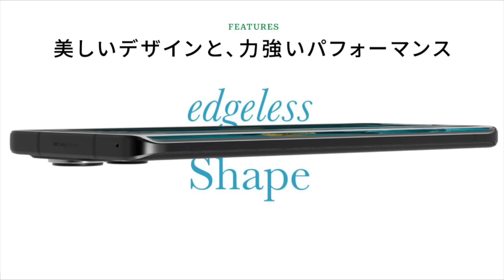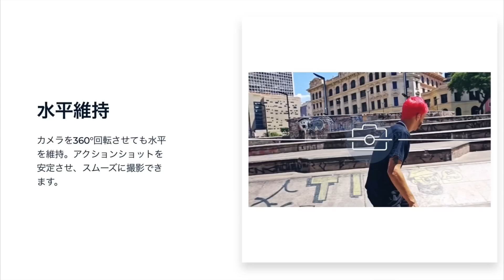motorola edge 40発売直前！2023年デカウスカルスマホのダークホースが大本命！スペックチェック雑談【購入宣言】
※動画中アップデート保証5年とのお話ししましたが、OSのアップデートとは明記されてませんでしたm(_ _)m

ガルマックス：Dimensity 8020/8050発表！中身はリネームで性能が低い

Kindle Unlimited 2ヶ月99円：

Rakuten Hand 5G 一括1円で購入！
Rakuten WiFi Pocket 2C 一括1円で購入！